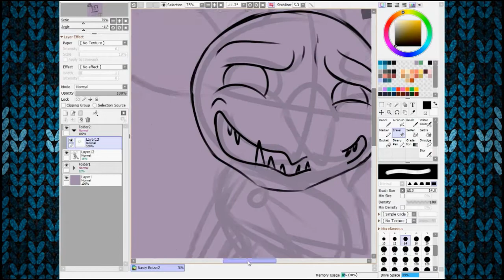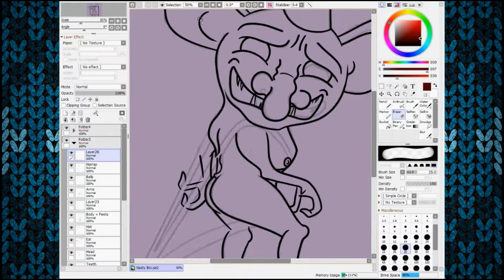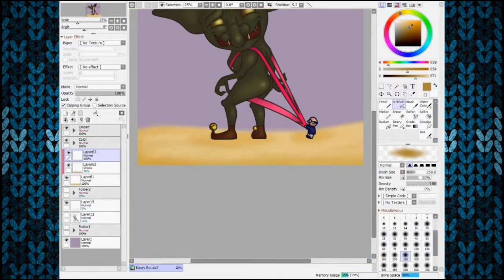[Speed Paint] Gummy G. Gusher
Look at that booty, show me the booty
Give me the booty, I want the the booty
Back up the booty, I need the booty
I like the booty, oh what a booty